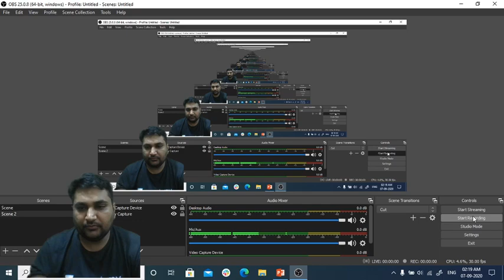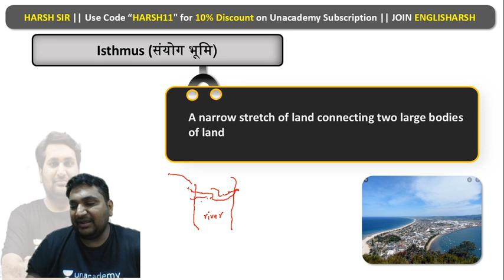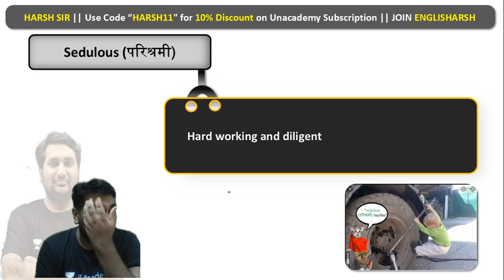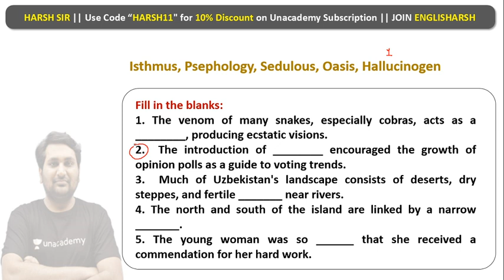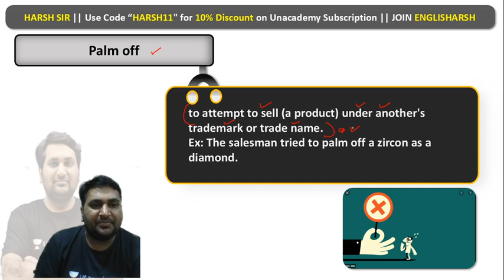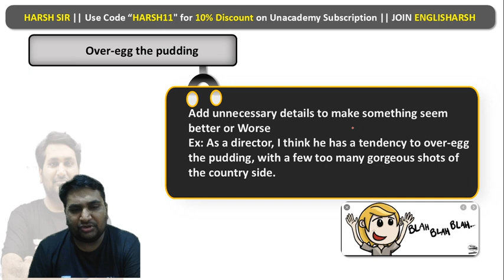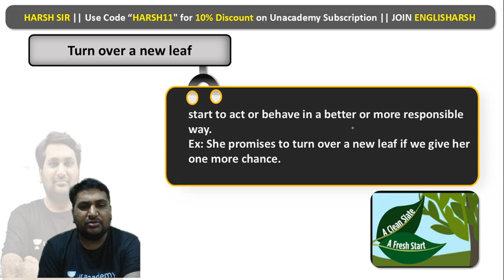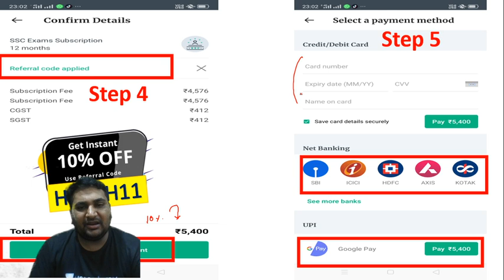6:30 AM - SSC & CDS English Daily Dose | English One Word Substitution & Idioms (Day #79)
English One Word Substitution Tricks | English Idioms Tricks wifistudy | One Word Substitution SSC CGL, CDS, CHSL, MTS, Stenographer 2020 | Important Idioms and One Word Substitution Tricks | wifistudy

🚀 सभी English One Word Substitution & Idioms एक जगह

✿ Morning Shows:
05:00 AM - Current Affairs Quiz Show by Bhunesh Sir
06:30 AM - One Word Substitution & Idioms by Harsh Sir
07:00 AM - The Hindu Editorial Analysis by Vishal Sir
07:45 AM - फटाफट English by Harsh Sir
08:00 AM - Current Affairs Show by Bhunesh Sir
08:40 AM - Vocabulary Show by Harsh Sir

✿ All Competitive Exams:
05:30 AM - Maths Short Tricks by Prabal Sir

✿ IBPS RRB PO/Clerk 2020:
09:00 AM - Maths by Akask Sir
10:00 PM - Reasoning by Radhey Sir

✿ RRB NTPC 2019-20 (CBT-1):
09:00 AM - General Awareness by Rohit Sir
09:30 AM - General Science by Neeraj Sir
10:00 AM - Reasoning by Deepak Sir
11:00 AM - Maths by Sahil Sir

✿ RRB Group D 2019-20:
12:00 PM - General Science by Priya Ma'am
12:30 PM - Maths by Sahil Sir
01:00 PM - General Awareness by Bhaskar Sir
01:30 PM - Reasoning by Hitesh Sir

✿ IBPS RRB PO/Clerk 2020 (Prelims) Crash Course:
02:00 PM - Reasoning by Puneet Sir
03:00 PM - English by Vishal Sir
04:00 PM - Maths by Arun Sir

✿ All Exams Daily Live Quiz:
05:00 PM - General Awareness by Sushmita Ma'am

✿ SSC/Banking/All Exams
05:00 PM - English by Aisha Ma'am

✿ Daily Current Issues:
05:45 PM - Current Issues by Krati Ma'am

✿ All Competitive Exams:
07:00 PM - GA/Current Affairs by Bhasker Sir

✿ SSC CGL 2020 Foundation Course:
06:00 PM - GK by Priya Ma'am
06:30 PM - Reasoning by Deepak Sir
07:00 PM - English by Sandeep Kesarwani Sir
08:00 PM - Maths by Dhasu Sir

✿ SSC JE 2019-20 (Technical) Crash Course:
03:00 PM - Mechanical Engg. by Neeraj Sir
10:00 PM - Electrical Engg. by Ashish Sir
10:00 PM - Civil Engg. by Sandeep Jyani Sir

✿ All Competitive Exams:
09:00 PM - English by Anchal Ma'am
09:00 PM - Math by Rahul Sir
11:00 PM - GK by Bhaskar Sir
11:30 PM - Maths by Ayush Sir
12:00 AM - GK Quiz by Sushmita Ma'am

1. One Subscription, Unlimited Access
2. Learn from your favorite teacher
3. Real time interaction with teacher
4. You can ask doubts in live class
5. Limited students
6. Download the videos & watch offline